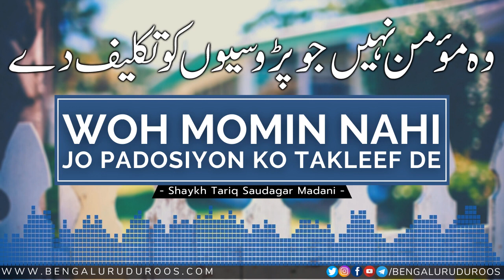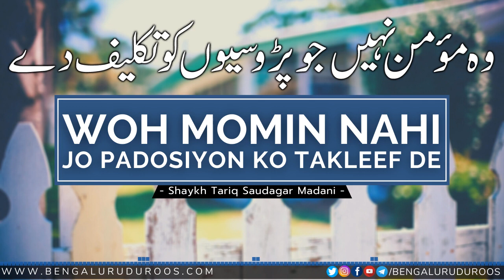Woh Momin Nahi Jo Padosiyon Ko Takleef De | Shaykh Tariq Saudagar Madani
Topic: Woh Momin Nahi Jo Padosiyon Ko Takleef De

This clip is taken from the lecture:
Padosiyon Ke Kuch Bhoole Bisre Huqooq

٠٠٠٠٠٠٠٠٠٠٠٠٠٠٠٠٠٠٠٠٠٠٠٠٠٠٠٠٠٠٠٠٠٠٠٠٠٠٠٠